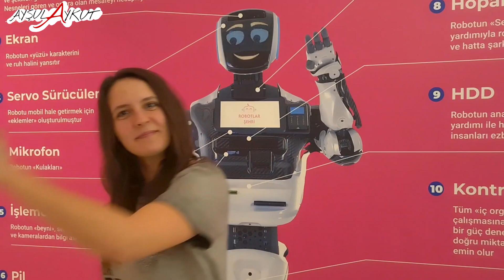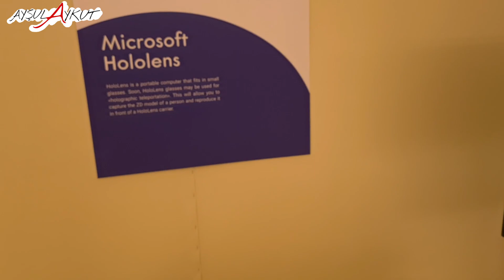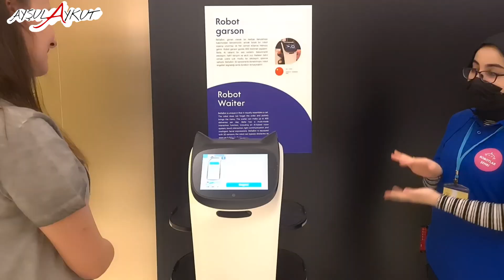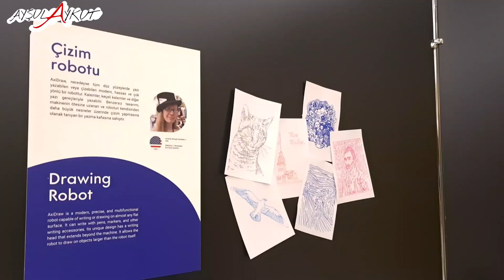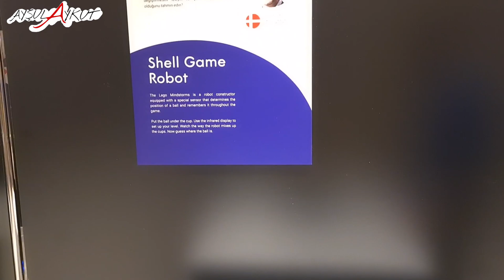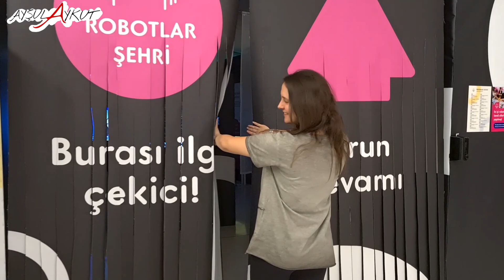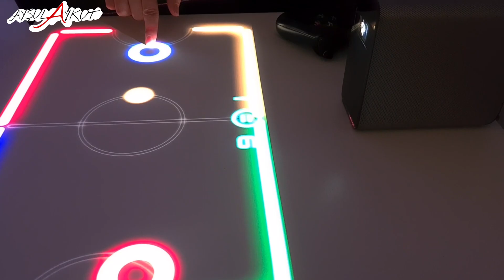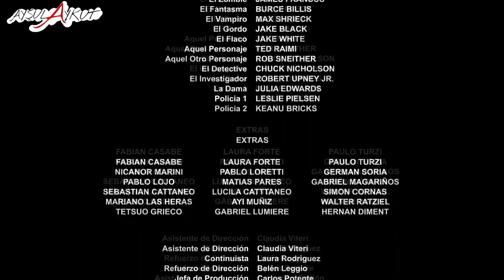Emaar Robotlar Şehri Müzesi'ni Gezdik | Yeni Nesil Müze | Fenomen Robotlar Türkiye'de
Robotlar Şehri Müzesi Türkiye'de
Türkiye'de ilk kez birden fazla robot, sanal gerçeklik teknolojisiyle Emaar’da performanslarını sergiliyor!

Dünya’nın farklı ülkelerinde ilgi ile takip edilen "Robotlar Şehri" müzesi şimdi İstanbul‘da açılıyor. Yeni nesil müze olarak da adlandırılan Robotlar Şehri’nde başta Las Vegas, Pekin, Berlin, Milano ve Tokyo'daki sergilerden en son robot modelleri olmak üzere dünyanın her yerinden 85 farklı robot yer alıyor. Robotlar izleyicilere 30 dakikada bir, 4 teknik performans gösteriyor ve sanal gerçeklik teknolojisini test ediyor.

BÖLÜMLER

00:00 Giriş
01:11 Robot Reeti
01:42 Cozmo Robot Vector
02:21 Microsoft Holones
02:26 Robot Clicbot
02:38 Şınav Çeken Robot
03:07 3D Printer Anycubic
03:46 Robot Garson
05:50 Çizim Robotu
06:05 Robot Barni
07:20 Robot Köpek
07:38 Robot Yüksüğü
07:50 Robot Yılan -Snake Robot
08:15 Takipçi Robot
08:33 Cam Temizleyici Robot
09:06 Santraç Robotu
09:24 Cute Robot Pepper
11:04 Robot Cruzr
11:13 Robot Scientist -Robot Bilim Adamı
13:12 Robot Balık
15:15 3D Animasyon
16:10 Robot Atölyesi

İnsanların yüzlerini tanıyan, cinsiyeti ve yaşı tahmin edebilen robotlar var!

26 Mart tarihinde Emaar AVM’de sergilenmeye başlanacak olan robotların bir çoğu ilk defa Türkiye’de sergileniyor. Yeni nesil müzede dünyada fenomen olmuş robotlar da yer alıyor. Kişinin cinsiyetini, yaşını tahmin eden, bulunduğu odanın haritasını nasıl çıkartacağını bilen ve yolundaki engellerden kaçınan akıllı robot Cruiser, youtube videolarında fenomen olmuş robot köpek, Japonya’da insanları havaalanında karşılayan ve  ‘‘ Gezegendeki en şirin robot“ ünvanını alan Pepper, insana en çok benzeyen robot Einstein ve dünyanın ilk robot balığı ilgi çeken robotların başında yer alıyor.

📌EMAAR ROBOTLAR ŞEHRİ BİLET FİYATLARI

👉YETIŞKIN BILETI (14 YAŞINDAN ITIBAREN) 139₺
👉EMEKLILIK BILETI ÇARŞAMBA (65 YAŞINDAN ITIBAREN) 80₺
👉ÇOCUK BILETI (4 ILA 13'YAŞ ARASI) 139₺
👉GENÇLIK BILETI SALI (14 YAŞINDAN 21 YAŞINA KADAR) 80₺

📌24 Mart - 2 Ekim tarihleri arasında Emaar AVM’de!

📌Biletleri online olarak robotlarsehri.com.tr den ya da gişeden temin edebilirsiniz.